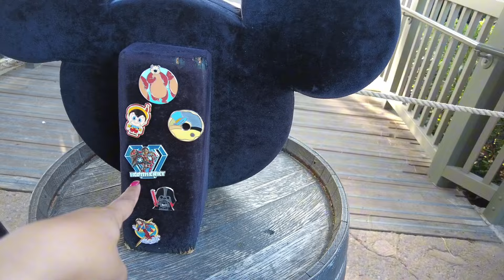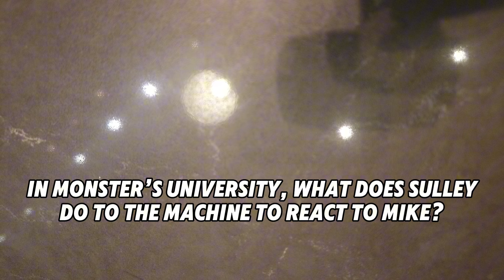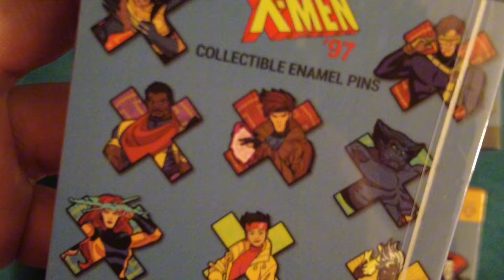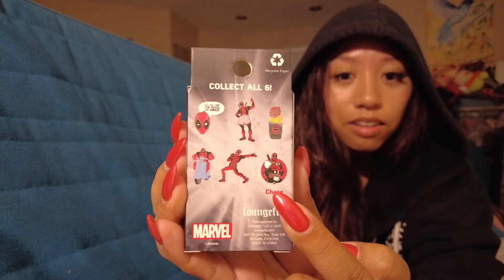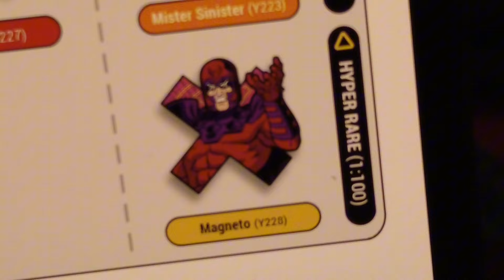Pin Trading at Disneyland|❤️🖤Deadpool & X-Men Blind Box Unboxing at Home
⏱️Timestamps
0:00 pin trading at the chase credit card booth
2:46 Frontierland and critter country
5:30 frog trivia game at Eudora gift shop
7:11 20th century music store trivia by non CM’s??
8:14 downtown Disney trading
11:00 me introducing the next segment
11:31 Unboxing XMen and Deadpool Blindboxes at home!
12:27 XMen Figpin Blindbox
13:51 Deadpool Walmart Blind Box
15:29 me explaining how good my pulls actually were

Click my link to join and score a variety of cheap items! (I use it for clothes, accessories and stationary)

🌸YIBU BEAUTY by STEVE JAN from One Step Adventures!
I have been using the Mooncast moisturizer and serum every morning and night and it really helps soothe and calm your skin 😊 Yibu Beauty supports environmental and special causes, such as: clean skin care products; the use of recycled and recyclable materials in their packaging whenever possible; and support of no-kill animal shelters.